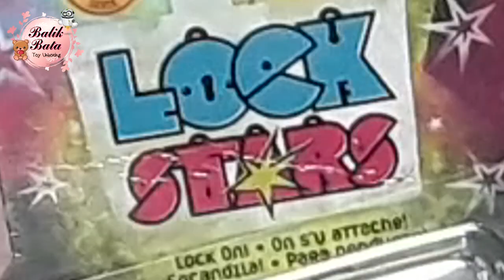Lock Stars Collectible Toy | Balik Bata T.V. | toys review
Today we are opening Lock Stars by Hasbro. Package includes a lock star, mini pals, keys and 2 accessories which one(1) of the accessories is inside the body of the lock star. Sabay sabay natin buksan ito mga ka-bata at mag enjoy at tumawa! Remember Stay Cute!